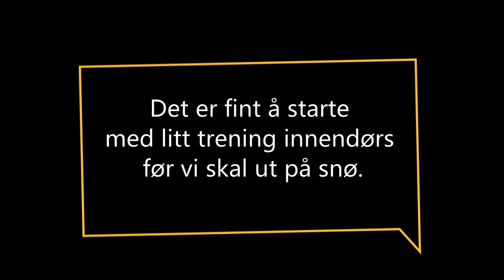Barn på Ski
Forberede skisesongen med de minste barna